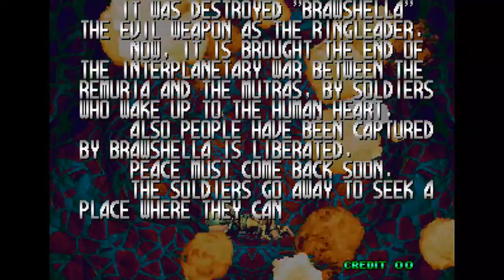Arcade Play #25: Blazing Star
Finalmente mais um Arcade Play. Dessa vez, Blazing Star, do Neo Geo.

BattleTag: SilverHawk
Diablo 3: SilverHawk
Starcraft 2: AlanDunaway

Equipamento:
PC Desktop
CPU Intel Core i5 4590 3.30 Ghz(Turbo Boost para 3.7 Ghz)
GPU Zotac GTX 760 AMP! Edition 2 GB
HDD: Seagate 1TB 7200 RPM
RAM: 8 GB
Fone: Fortrek Spider Tarantula

Softwares de Gravação:
Bandicam
OBS Studio
Edição: Corel VideoStudio X8